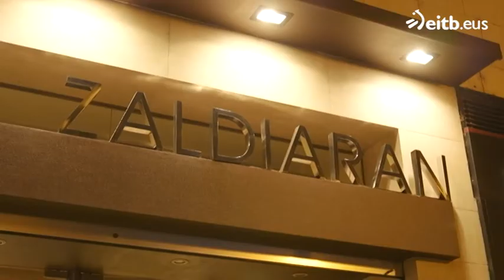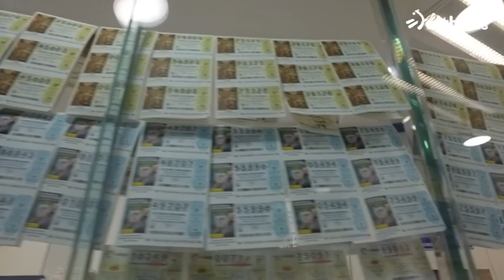UDAZKEN LOREAK 8: Kanpezu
Txirrindulari koadrila batek lagunduta, Iber izeneko trufetan aditua ezagutu du saioak. Anjel Alkain, bitartean, Gasteizko Zaldiaran jatetxean izango da.